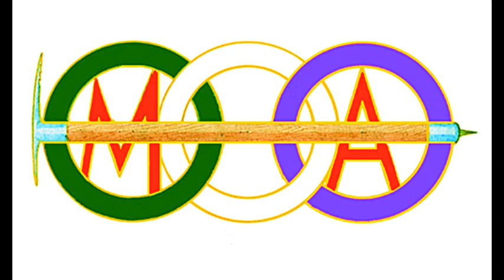Sierra Caldereros - Pico Lituero - Castillo de Zafra - Hombrados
Distancia 14,5 km Desnivel +519m -404m Tiempo 5,30 h incluido paradas. Excursión a la Sierra de Caldereros situado próximo a Molina de Aragón con visita exterior al reconstruido Castillo rocoso de Zafra.